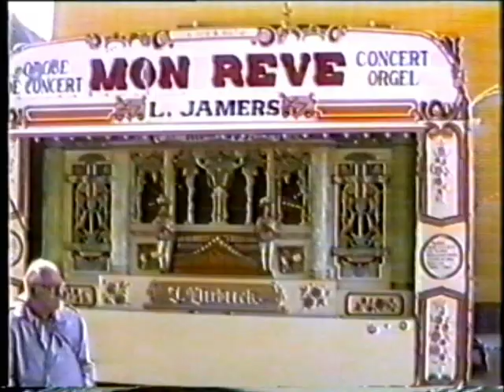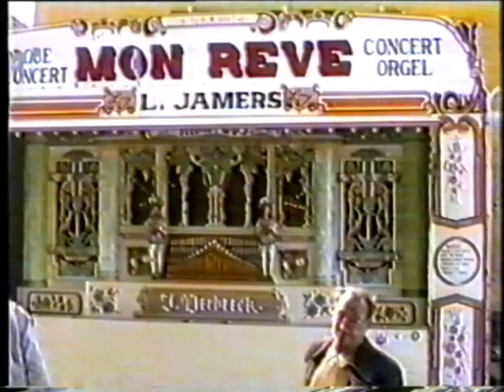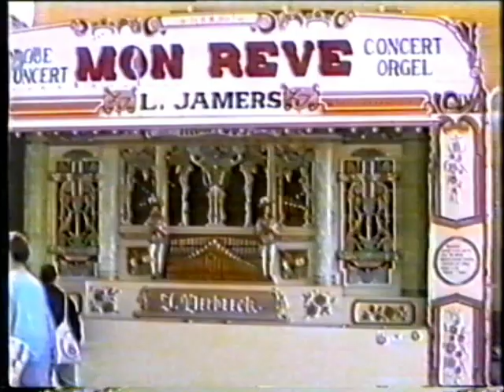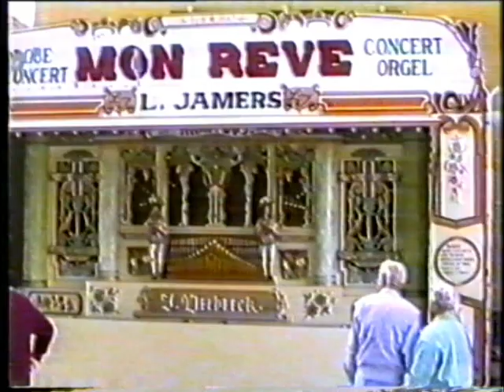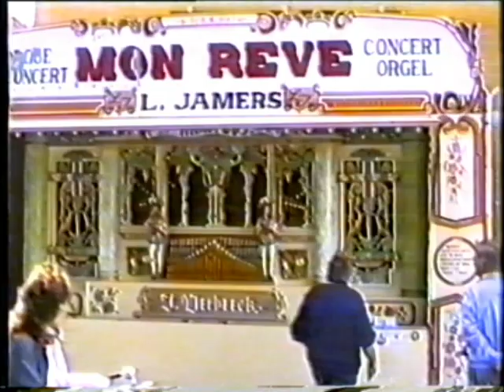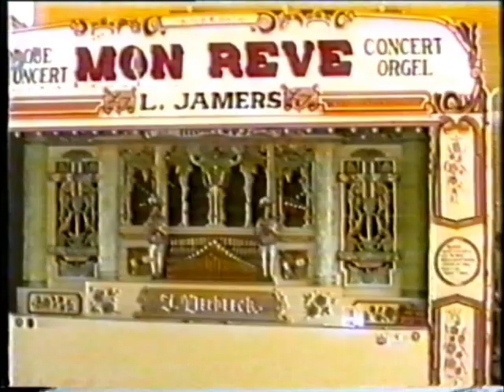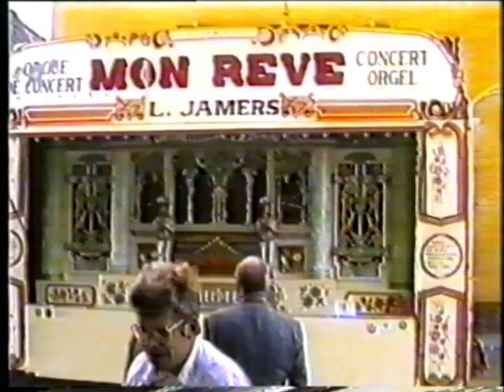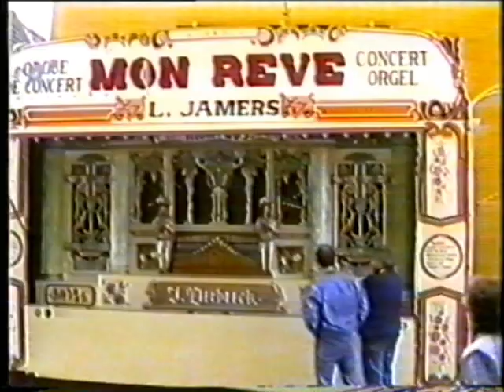Draaiorgel manifestatie Gouda 15-09 1988 Mon Réve Zwarte Madonna Pansfluiter